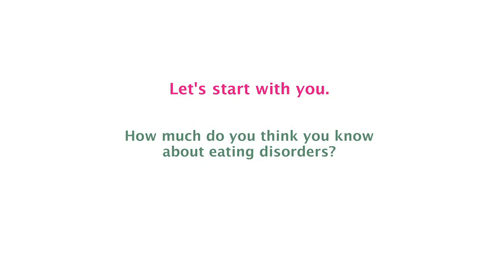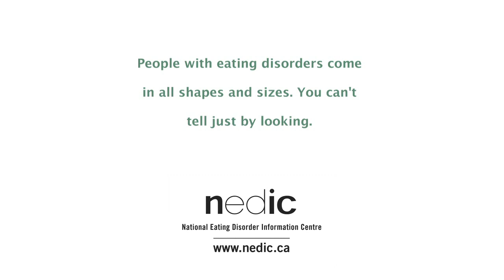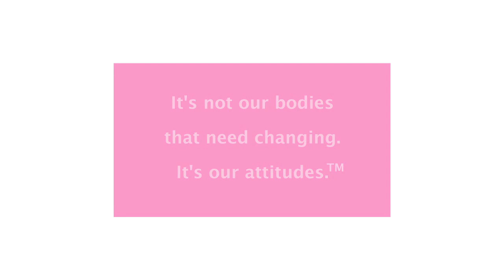How can you tell if someone has an eating disorder?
We took to the streets of Toronto to ask whether you can tell if someone has an eating disorder. The answers may surprise you.